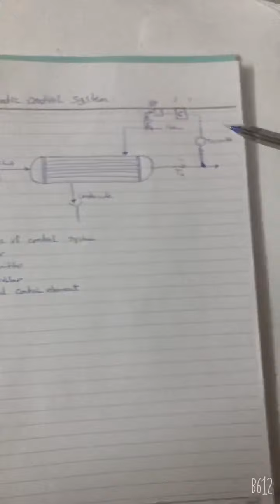Automatic Control System 1